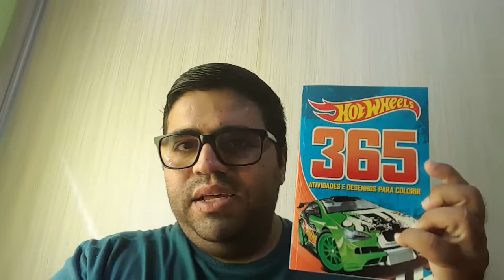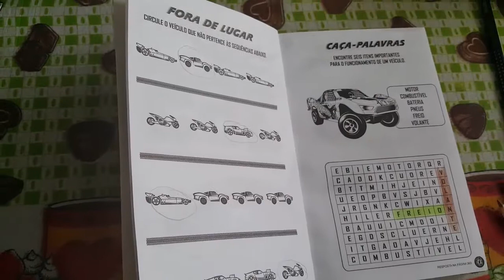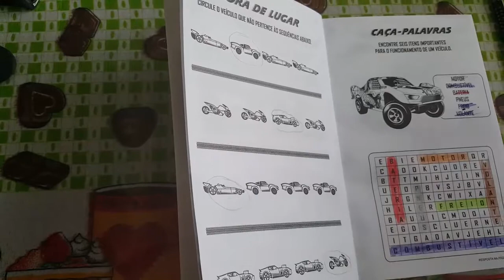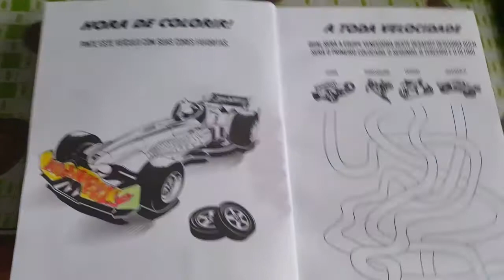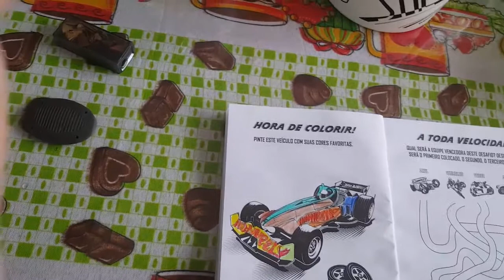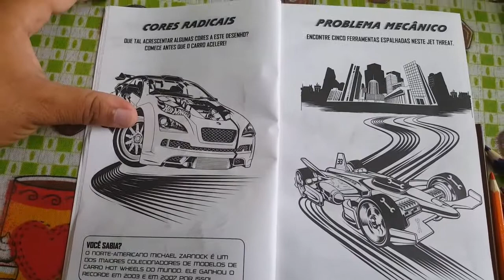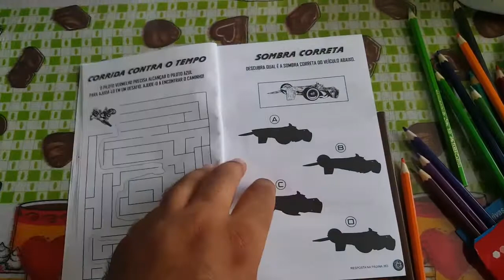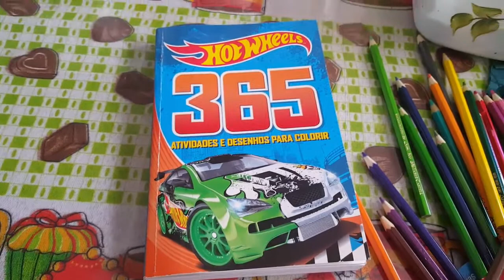Livro de atividades da Hot Wheels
Olá pessoas estou trazendo o Livro de atividades da Hot Wheels neste livro tem várias atividades de pintura caça palavras e muito mais.